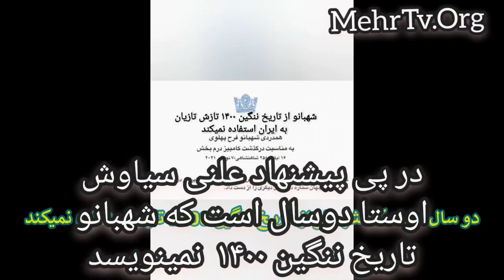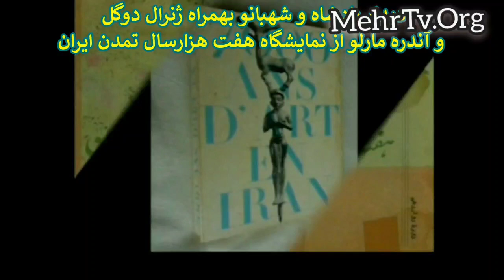در پی پیشنهاد سیاوش اوستا دوسال است که شهبانو از تاریخ 1400 استفتده نمیکند تا موشها مانع